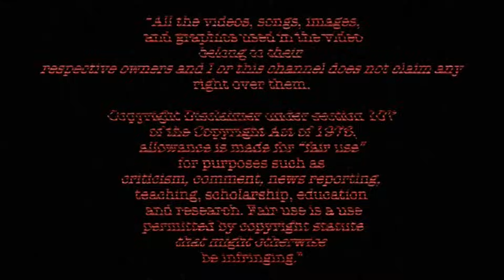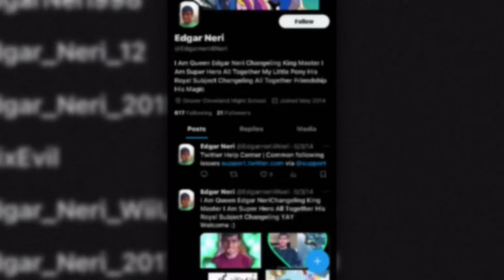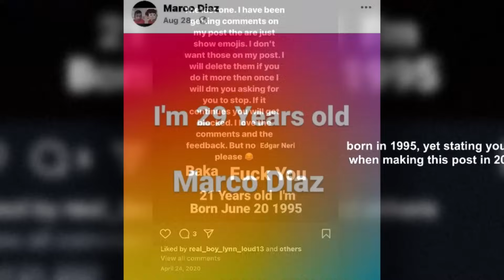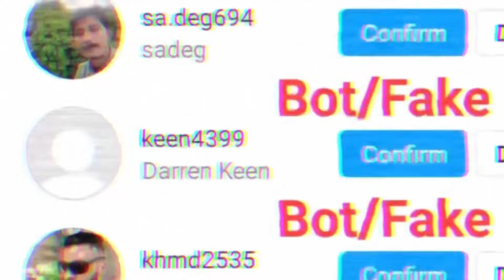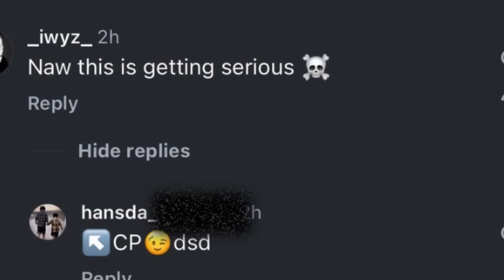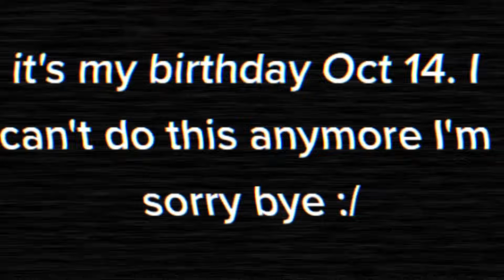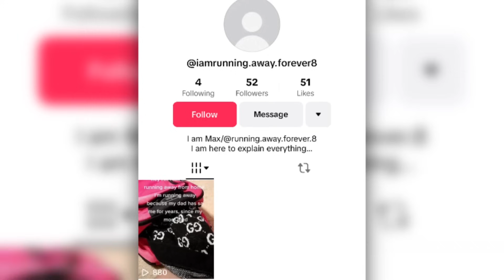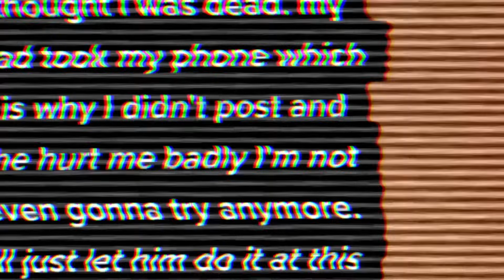Instagram’s Weirdest Rabbit Hole | Edgar Neri | The Most Disturbing Corners of The Internet (Vol. I)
new series :)

IG - As far as the corners

TIMESTAMP:

Intro
00:00 - 1:13

Entry 1 Context
1:16 - 2:16

Edgar Neri / Marco Diaz
2:17 - 12:42

Instagram CP bots
12:44 - 19:39

Runningawayforever8
19:43 - 31:00

Outro:
31:01 - 31:47